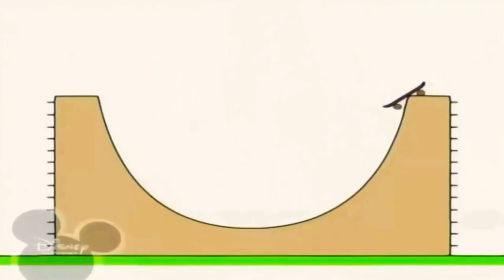11 листопада 2021 р.(5)